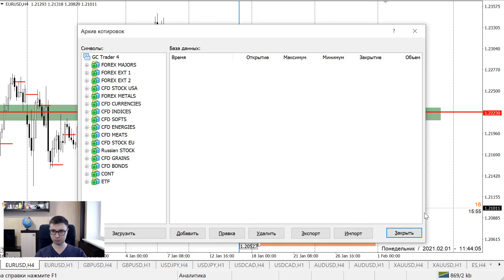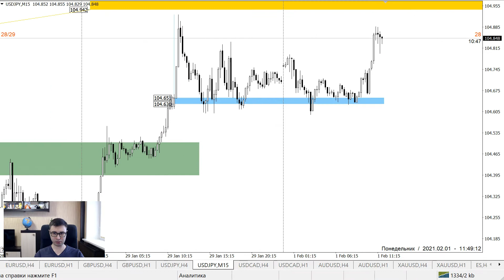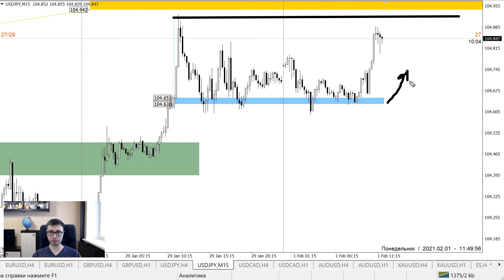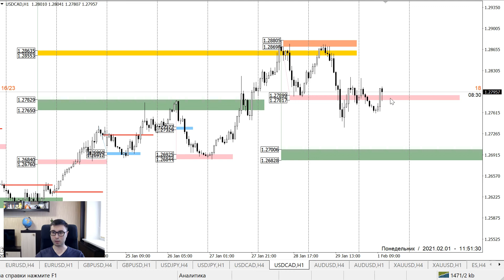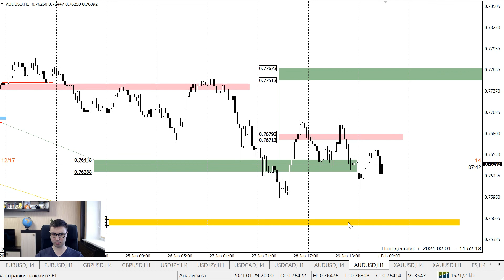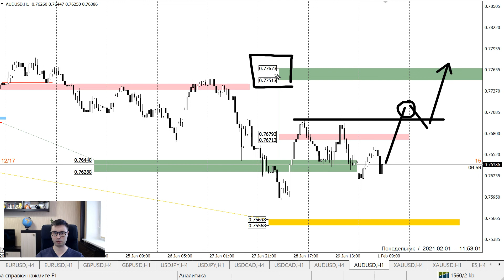Прогноз Forex по маржинальным зонам на 1 февраля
Маржинальные зоны — инструмент анализа фьючерсного рынка на основе данных CME Group. Этот анализ переносится на рынок спот для удобства трейдеров.
В аналитике вы всегда найдете ключевые уровни поддержки и сопротивления на сегодняшний день, а также рекомендации по торговле тем или иным инструментом. Представлены альтернативные сценарии. Определены приоритетные направления для торговли.

Данный обзор будет полезен трейдерам, которые торгуют в среднесрочной и краткосрочной перспективе, владеют инструментами тех. анализа на начальном уровне и желают получить простые торговые рекомендации на каждый финансовый инструмент.

Мы стремимся делать максимально качественные, интересные и полезные видео для Вас!